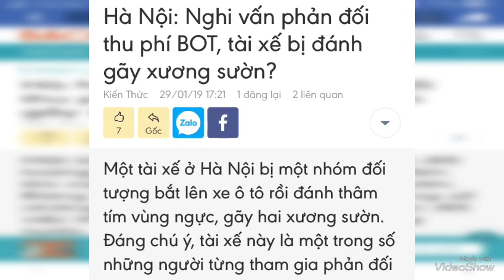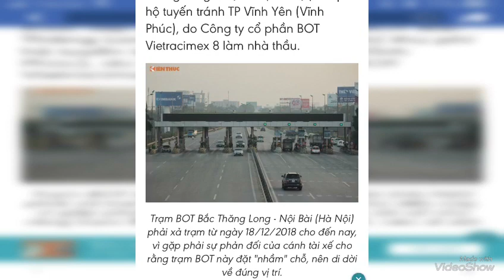Tài Xế Phản Đối BOT Bị B,ắt tra Tr,ấn Dã M an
Tài xế phản đối trạm thu phí BOT bị nhóm người lạ mặt bắt lên ô tô đánh đập dã man
Khi đang ngồi uống nước ở quán gần nhà, anh Nam bất ngờ bị nhóm người lạ mặt bắt lên xe rồi đánh đập dã man.
Sáng 30/1, trao đổi với PV, anh Hà Văn Nam (38 tuổi, trú tại phường Thuỵ Phương, quận Bắc Từ Liêm, Hà Nội) cho biết, vào sáng 28/1, anh đang ngồi ở một quán nước gần nhà (thuộc địa bàn phường Thụy Phương) thì bất ngờ bị một nhóm đối tượng lạ mặt trên xe ô tô gắn biển số 29B - 409... xuống bắt lên xe.
Khi lên xe, anh Nam bị nhóm thanh niên khống chế hai chân, tay và dùng túi bóng chụp đầu. Theo lời anh Nam, anh còn bị nhóm người trên xe đánh vào bụng và ngực.
"Chúng đi xe ra một bãi đất trống rồi liên tục đánh tôi. Lúc đó, bọn chúng bảo tôi không được động chạm đến hai trạm thu phí BOT nữa, nếu còn động đến thì sẽ ném tôi xuống sông và tính mạng người thân của tôi sẽ bị đe dọa...", anh Nam kể.
Anh Nam cho hay, sau khi đánh anh, nhóm người trên đã thả anh xuống đường ở trước cổng Bệnh viện đa khoa huyện Đan Phượng. Do sự việc diễn ra quá bất ngờ nên anh không kịp phản ứng.